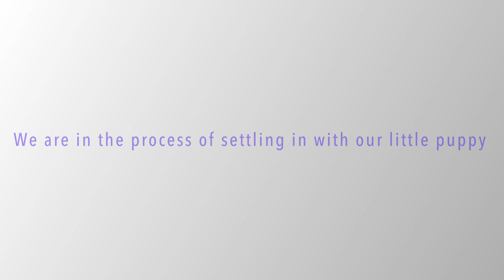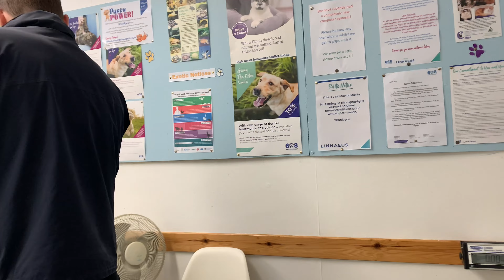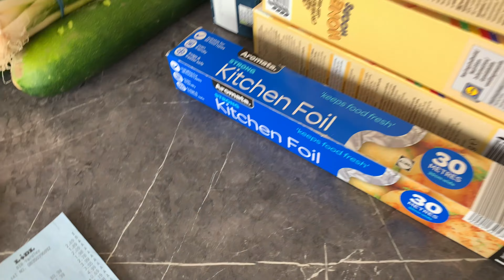The one where we start training parsley, walking around John Lewis, and a cook with me ￼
Hey guys, welcome to a new vlog! In this blog, we are adjusting to life with our little dog parsley. She has been wonderful so far we are in the middle of training her to be a great dog. I also do a little bit of a cook with me with a really easy pasta recipe, so stay tune for that. ￼